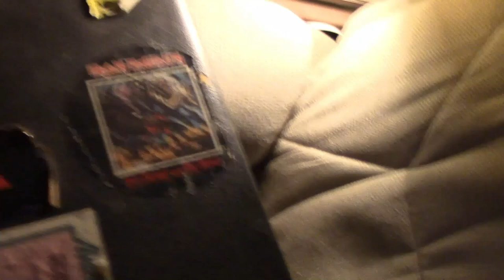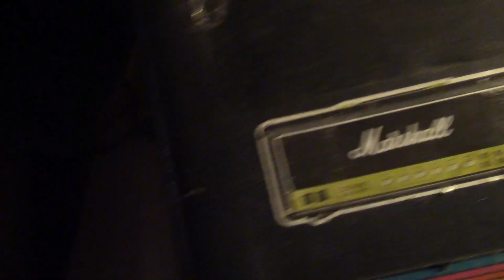PART 2 WITH MY 80' CHARVEL STAR JAMMING WITH DRUMS AND.....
A FEW MORE COMMENTS ABOUT THE NEW STUFF COMING OUT AND A STORY ABOUT MY GUITAR VASE THAT LEADS INTO